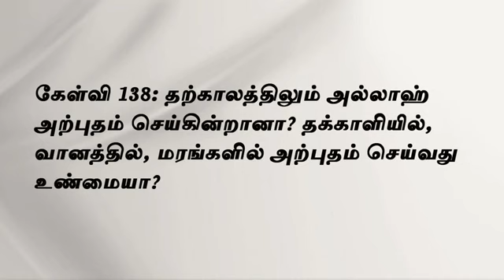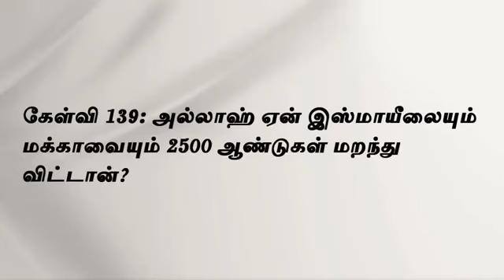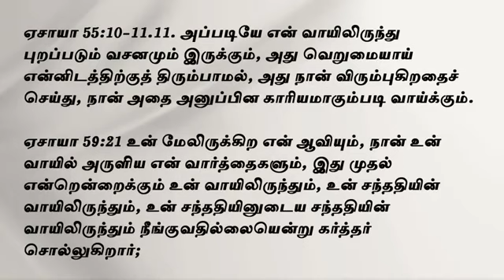முஸ்லிம்களின் அல்லாஹ்-கிறிஸ்தவர்களின் கடவுளும்(part-3)bro.Dinesh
மற்ற வீடியோக்களை காண